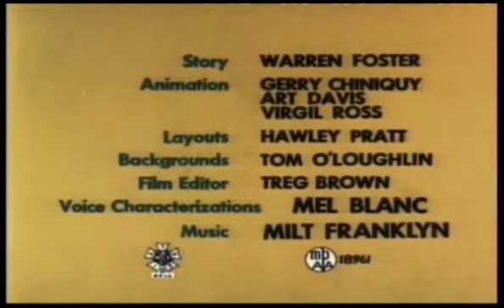Piolin y Silvestre - Dulce y Jabonoso (Tweet and Lovely)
Volvemos que me apetecía mucho volver a grabar en Boomerang